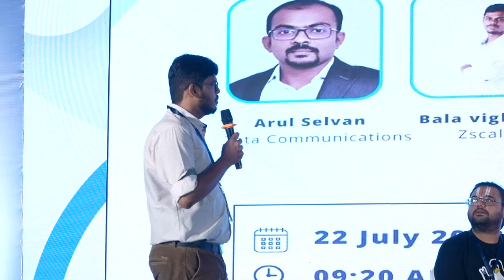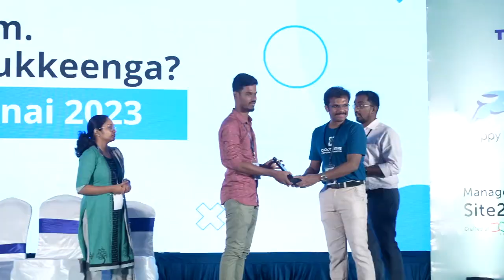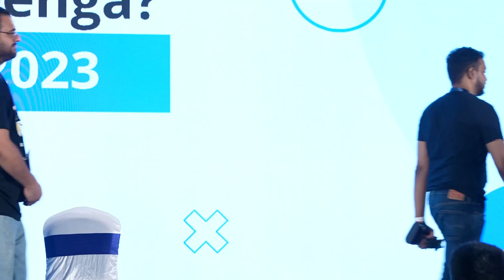Panel Discussion: Platform Engineering on Kubernetes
Platform Engineering is a new discipline that emerged in response to the increasing complexity of systems designed according to the criteria of Cloud Native architectures. According to Gartner, the Platform Engineering wave will involve 80% of IT companies by 2026, with the promise of optimizing the developer experience, accelerating product development, and increasing value to end users. Kick-start the day with an interesting panel discussion on Platform Engineering, featuring K8s and Cloud Native professionals with diverse backgrounds and industry exposure. Get to know their perspectives and point of view about Platform engineering and its benefits.